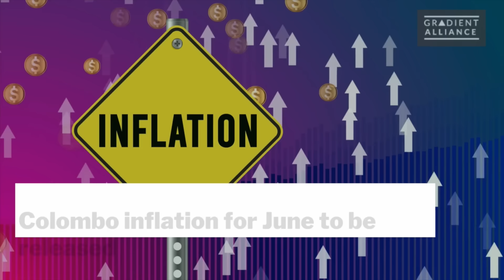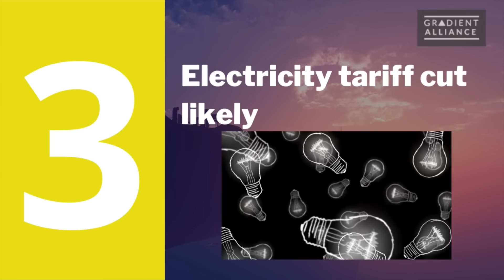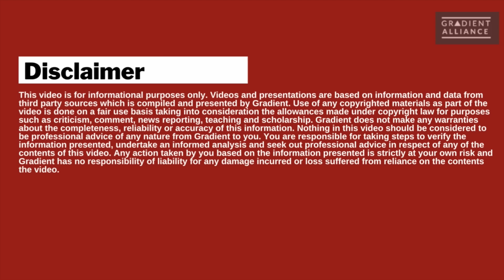The Week Ahead in Sri Lanka - June 26th, 2023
Key developments to impact Sri Lanka economy this week:
00:00 Introduction
00:02 Headlines
00:19 Special parliament session to approve debt restructuring process likely
00:57 Sri Lanka and Iran in oil for tea barter programme
01:31 Electricity tariff cut likely
01:53  Colombo inflation for June to be released